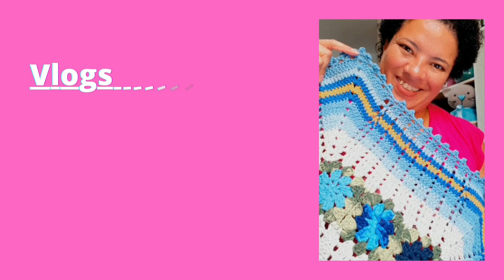Promoção de tapetes 65x45